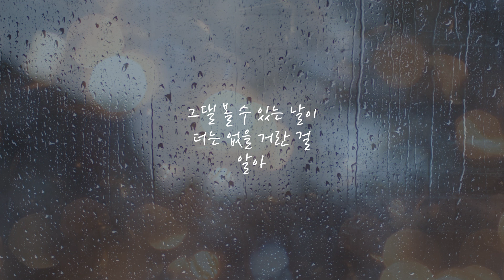한동근 (Han Dong Geun) '비가 내려요 (Rain Falls)' LYRIC TEASER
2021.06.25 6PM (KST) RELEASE